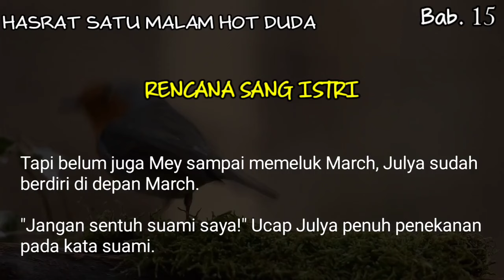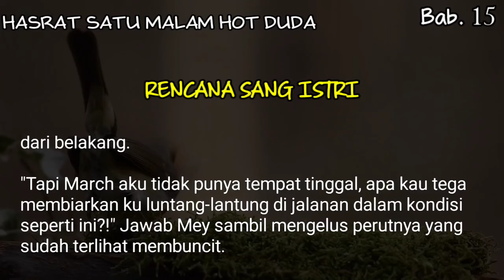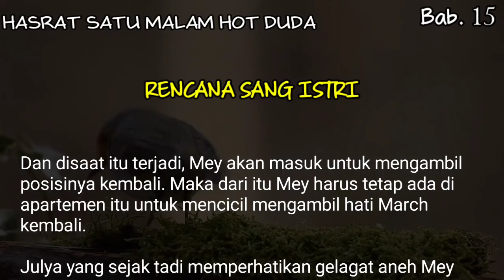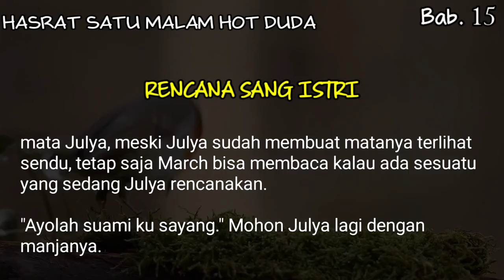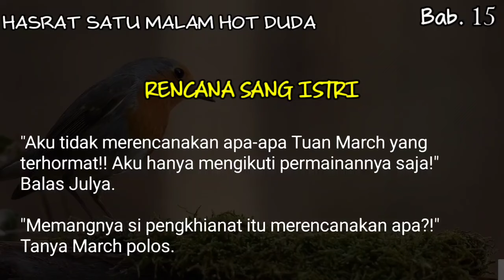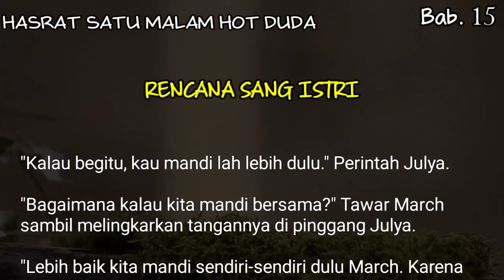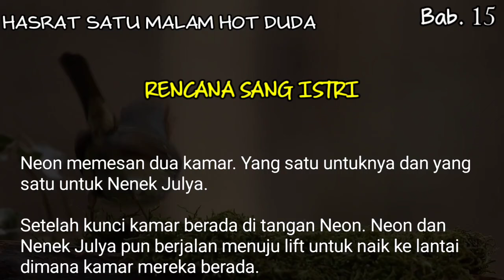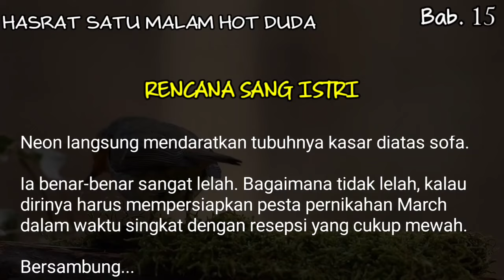Bab#14 - Rencan sang istri